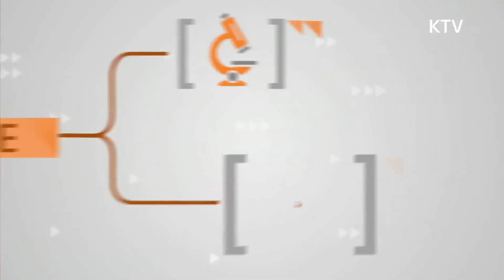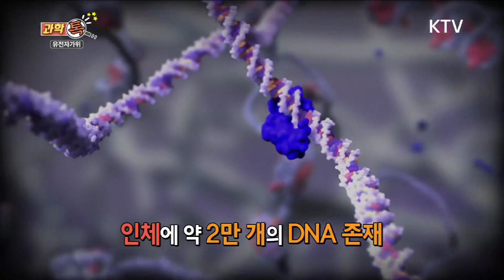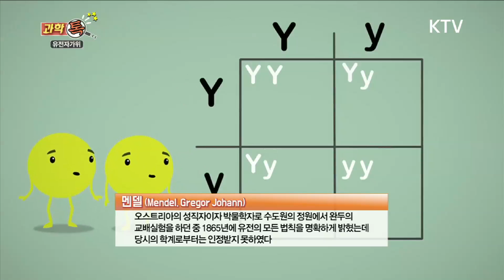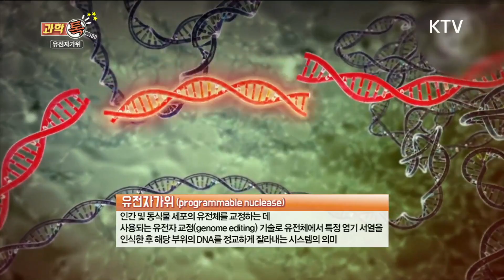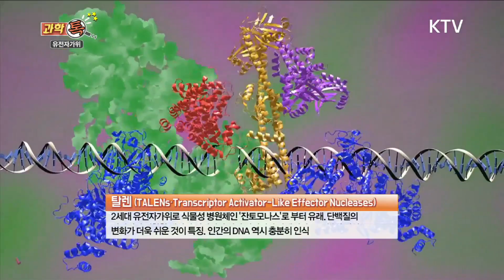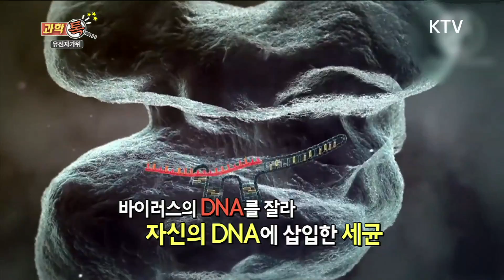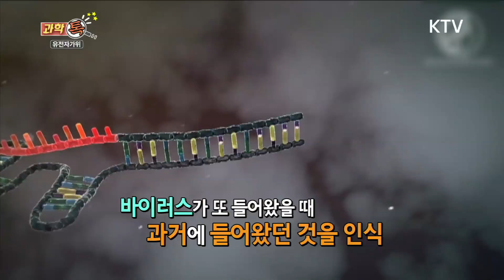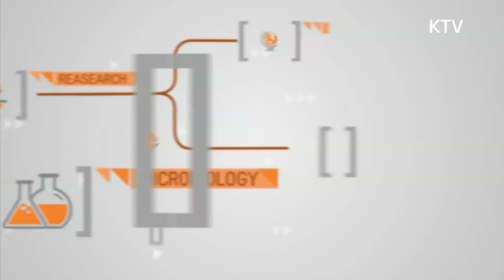[과학톡 38회] 유전자 가위 세상을 바꾼다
피가 멎지않는 병인 혈우병.
특별한 유전자가 적절하게 활동을
못하기 때문에 생기는 질환으로 알려져 있습니다.
희귀난치병으로 알려진 혈우병 유전자의 비밀을
첨단 생명공학으로 풀어내는데 성공했습니다.
유전자란 무엇인지, 유전자의 비밀지도를
바꾸는 '유전자가위'는 어떤 기술인지 알아봅니다.